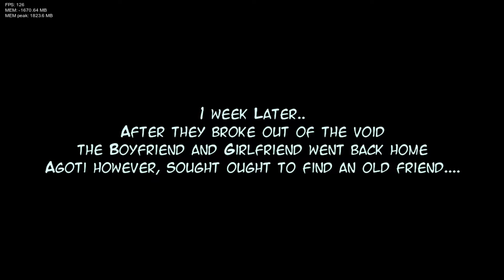FNF Vs Agoti mod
This mod made me speechless! This mod was so good, and it's probably my favorite mod so far! It was very cool and unique, when I first saw the mod I couldn't believe it was a mod!